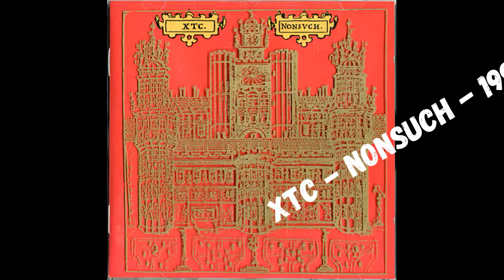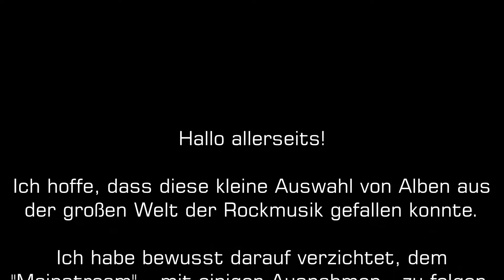QUERBEET - Rockmusik aus 7 Jahrzehnten - von A bis Z! Mit Cover und Musikausschnitten.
Rockinterpreten mit ihren Alben von a bis z aus den 60er bis 2020er Jahren.
Mit den entsprechenden Cover und Musikbeispielen. Kurz aber knackig.

Rock interpreters with their albums from a to z from the 60s to the 2020s. With the corresponding covers and music samples. Short but crisp.

Interprètes de rock avec leurs albums de a à z des années 60 aux années 2020. Avec les pochettes correspondantes et des exemples musicaux. Court mais percutant.

Interpreti del rock con i loro album dalla a alla z dagli anni '60 al 2020. Con le relative copertine e campioni musicali. Breve ma nitido.

60年代から2020年代まで、aからzまでのアルバムを持つロック・インタープリターたち。
対応するジャケットと音楽サンプル付き。短いがメリハリがある。

Рок-переводчики со своими альбомами от а до я от 60-х до 2020-х годов. С соответствующими обложками и музыкальными образцами. Короткая, но четкая.

Rockowi interpretatorzy ze swoimi albumami od a do z od lat 60-tych do 2020 roku. Z odpowiednimi okładkami i próbkami muzycznymi. Krótkie, ale wyraziste.

Intérpretes del rock con sus discos de la a a la z desde los años 60 hasta los 2020. Con las correspondientes portadas y muestras musicales. Corto, pero nítido.

Rock-interpretátorok albumokkal a-tól z-ig a 60-as évektől a 2020-as évekig. A megfelelő borítókkal és zenei mintákkal. Rövid, de éles.